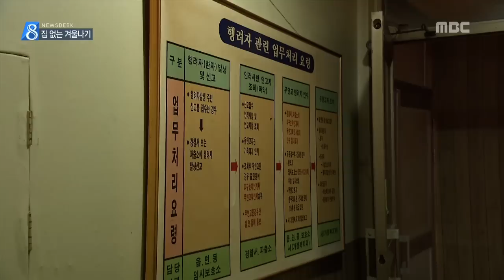집 없는 겨울나기, 20년 노숙인생 ㅣMBC충북NEWS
[앵커]
 요즘같은 겨울에도
집 없이 거리에서 추위를 버텨야하는
이웃들이 있습니다.
 노숙인 문제,
비단 대도시만의 얘기는 아닙니다.

[기자]
 수년째 하천변에 세워진 낡은 1톤 트럭.

 판넬로 개조된 비좁은 짐칸이
51살 최 모 씨의 보금자리입니다.

 용접일이나 공사장을 전전하다 보니
1년 수입은 5백만원.

 끼니 해결에 담뱃값을 빼면 남는 돈이 없어
이런 길바닥 인생만 20년 째입니다.

 시동도 안 걸리는 차에서
한겨울 믿을 것은 난로 하나가 전부.

 익숙할법도 하지만
겨울은 늘 만만한 상대가 아닙니다.

           ◀ＩＮＴ▶
 "속옷도 봄 오면 갈아입을거에요"

 오갈 곳 없는 이들에게
하룻 밤 휴식을 제공하는 임시보호소.

 가을까지 거의 텅텅 비다시피한다는 이곳도
요즘은 제 발로 찾는 노숙인들이 잇따릅니다.

 주인 없는 빈 건물이며 다리 밑,
터미널과 역 등지에 터를 잡았던 이웃들이
추위를 못 견디고 모여드는 것입니다.

           ◀ＩＮＴ▶
 "대부분 이끌려 오는데 겨울은 제 발로"

 겨울철마다 반복되는
노숙인들의 생사를 건 추위와의 사투,
돌아보면 우리 주변에 가까이 있습니다.
 MBC뉴스 심충만입니다.
영상취재 김병수